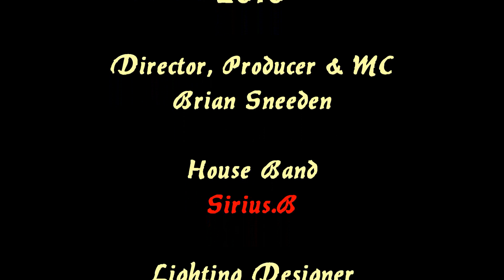Asheville Vaudeville Presents "Vaudevie's Song"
"Vaudevie's Song"  performed by Valerie Meiss Asheville Vaudeville Halloween Special 2010